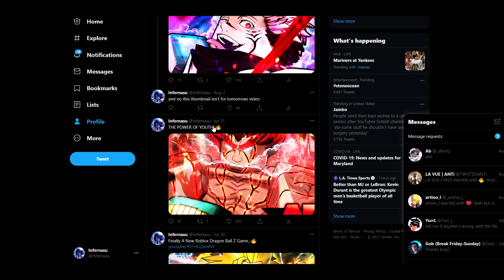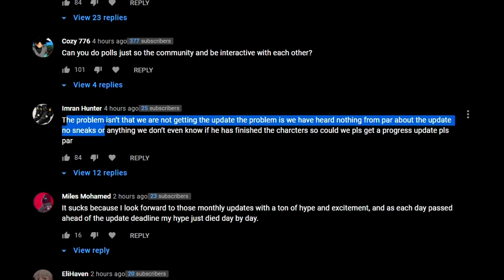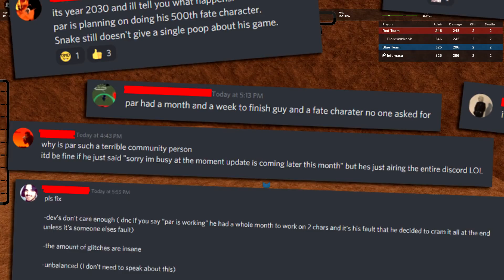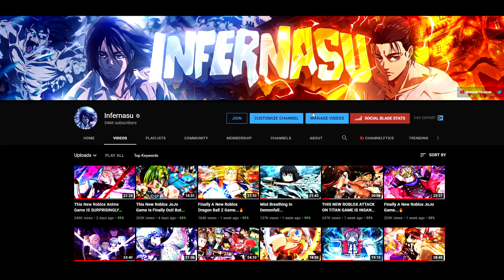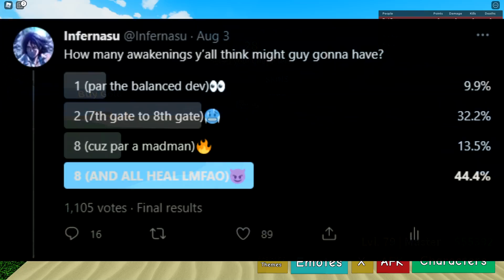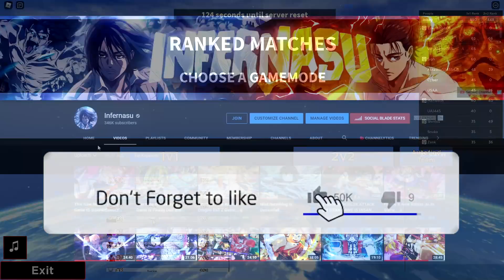(Down Horrendous) The ABA Update Still Isn't Out Experience